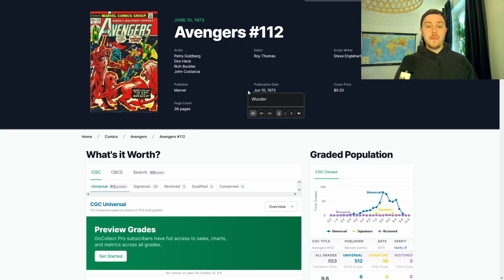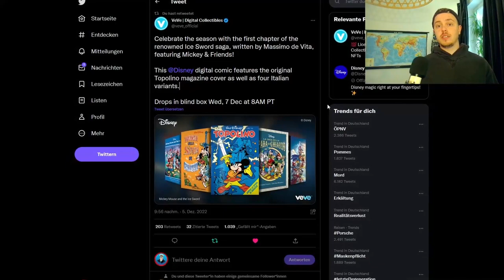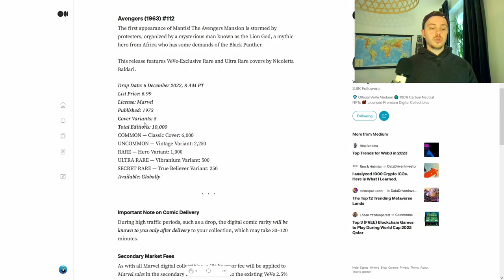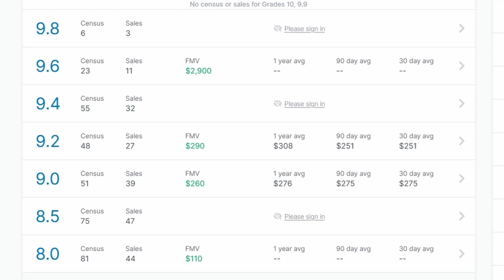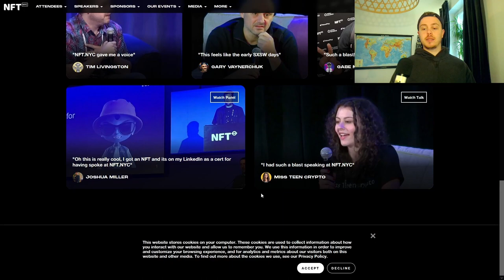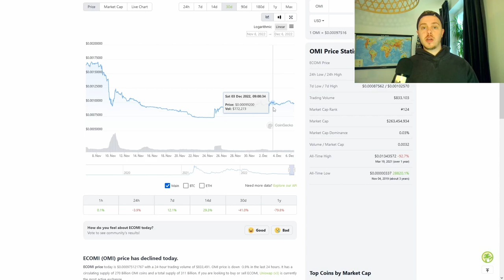1. Mickey Maus NFT Comics! | Wo steht der OMI Token? | VeVe deutsch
Disney bringt das erste Disney NFT Comic auf VeVe raus und ich spreche über den Cryptomarkt, mit dem Fokus auf dem OMI Token.

                  ➖➖➖➖➖➖⬇️Quellen⬇️➖➖➖➖➖